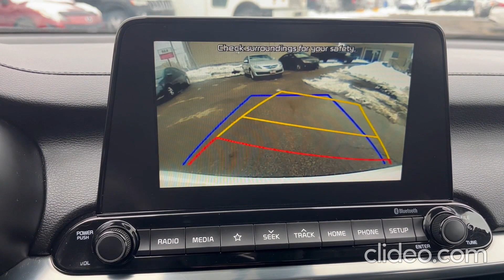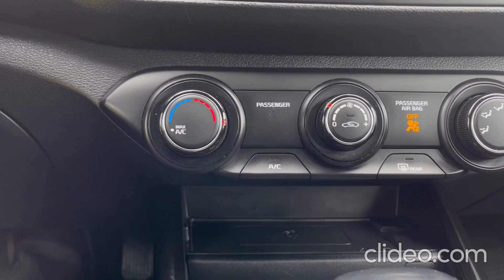2019 Kia Forte Ex from Peachwood Motors